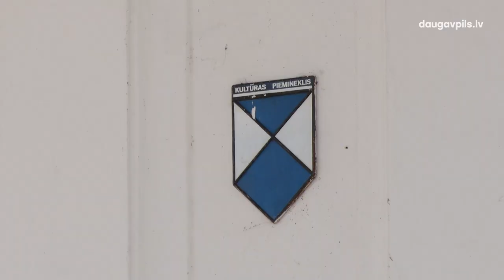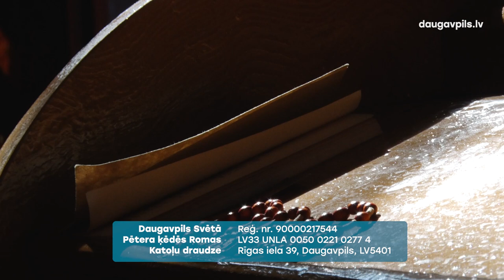Daugavpils pašvaldība plāno atbalstīt Sv. Pētera ķēdēs baznīcas kupola atjaunošanu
Šovasar paredzēts uzsākt Daugavpils Svētā Pētera ķēdēs Romas katoļu baznīcas kupola atjaunošanu. Atbalstīt šo ieceri plāno arī Daugavpils pašvaldība.